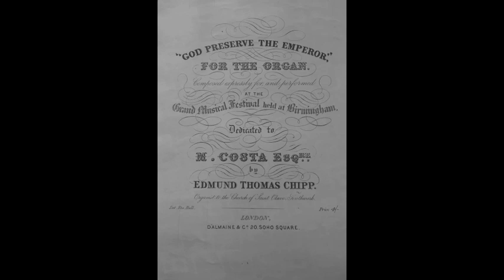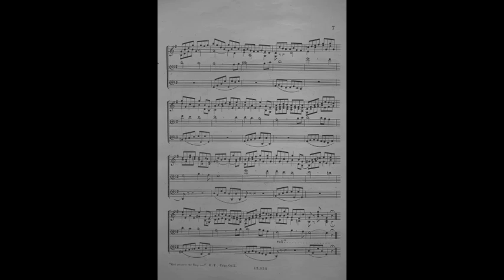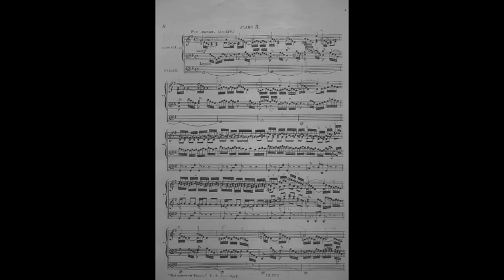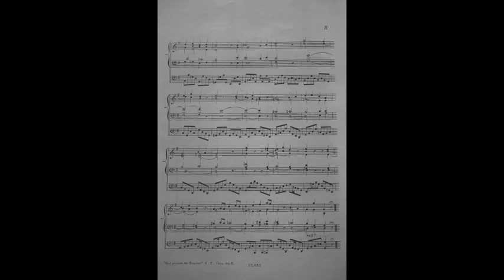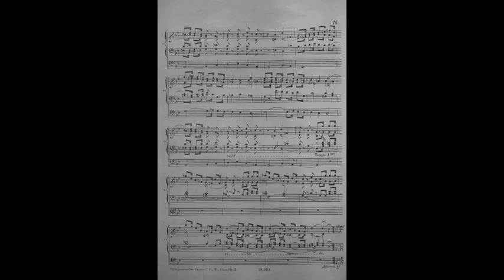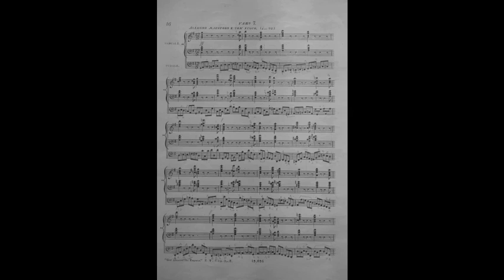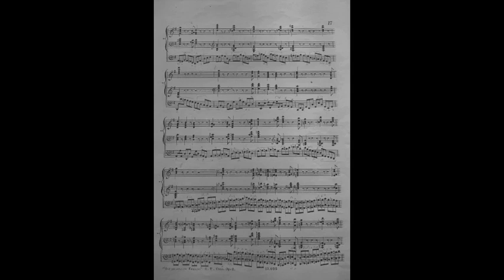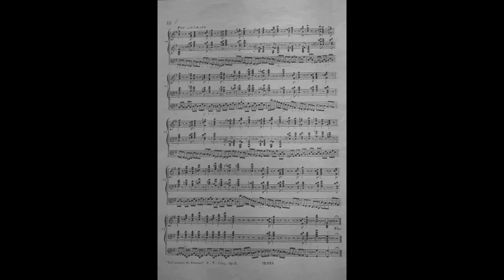E.T. Chipp: Variations on 'God preserve the Emperor'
Edmund Thomas Chipp (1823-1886) wrote these variations for the Hill organ of Birmingham Town Hall. They were published in 1851. An early edition is reproduced here, along with the specification of the organ (after the video). The writing is almost extravagantly difficult, especially for the pedals, showing that Chipp was one of the foremost performers of his time. He famously played  all of Mendelssohn's Sonatas Op. 65 from memory. This year celebrates the 200th anniversary of his birth.